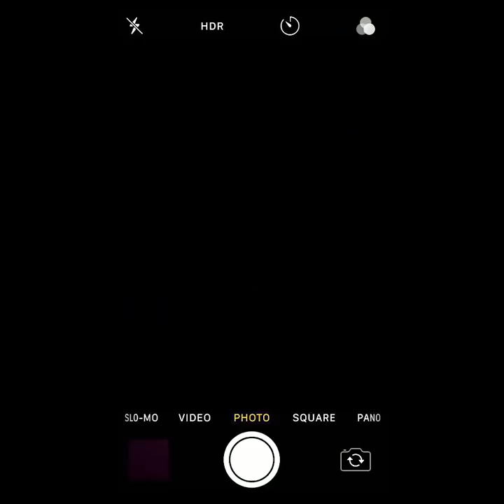8 FUNNY PRANKS FOR YOUR FRIENDS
COOL PRANKS FOR NAUGHTY KIDS

Everyone loves pranks. Especially, when they are safe and funny for everyone. You can spend a good time playing funny pranks on your friends and if only you know the catch, you'll be the smrtest one and win the bet. In this awesome kids pranks video, we collected the coolest, the funniest, and the smartest pranks!

The first prank is really hard! Don't play it on touchy people, or they'll get a heart attack.)) I think, I would get one if someone showed me a finger with a lot of needles inside it! You can repeat this at home – all you need is pins, glue, and red paint for imitating blood. The scariest prank ever! Another prank that can give a heart attack to anyone,

Use a small mirror for the weirdest selfies in the world! This looks so hilarious, I can't stop laughing! Another classic prank is Menthos pill and Coke. Everyone knows how they react if put together! Watch this video and see how to play this prank on your friends.

The next prank can be called "Eat my dust!" Or, if to be more accurate, "Eat my dirt"...with worms. You can make very naturally looking worms out of cocoa, milk, and gelatin. Fill straws with this mixture and let cool. Shredded brownie looks exactly like wet soil. Put some "worms" into your "soil" and paly pranks on someone! Bet that you eat 3 spoonfulls of soil and see his or her eyes getting big and round! So yummy! Bon appetit!

Invite your friends to your place and try to make the 4 chairs trick! You'll need 4 people and 4 chairs. People sit on the chairs and put their heads on each other's knees. Then, the fifth person removes the chairs one by one and voils – 4 people can remain standing without any chairs below them! This exercise helps to build trust and it's also such fun!

If you watch this video up to the end, you can see a lot of amazing pranks and ideas for boring and rainy autumn days. Don't forget to see the Nutella hack (it's my favorite).

TIMESTAMPS:

00:50 – Edible worms
01:44 – Phone prank
04:51 – 4 chairs prank
08:37 – Ice-cream tricks